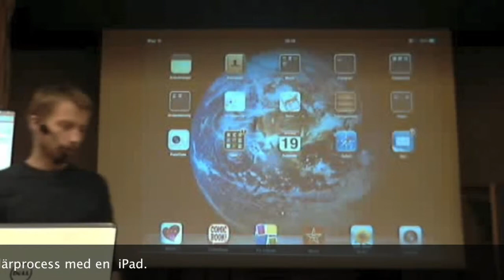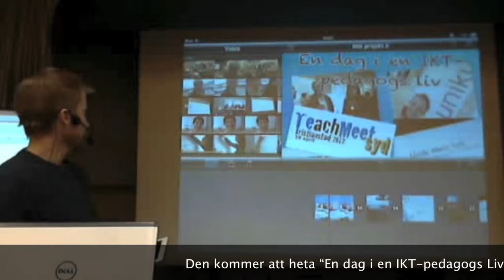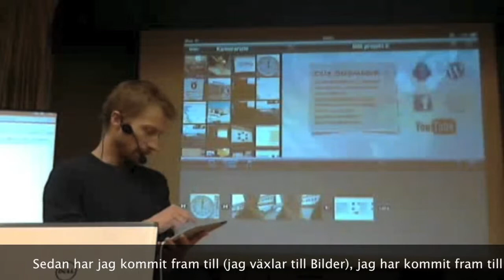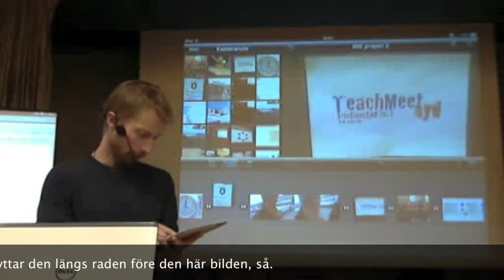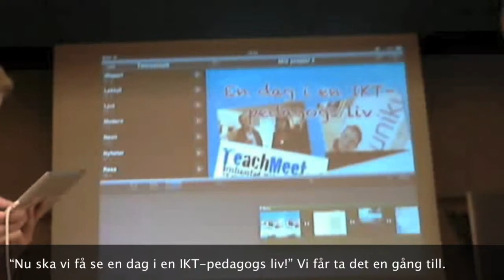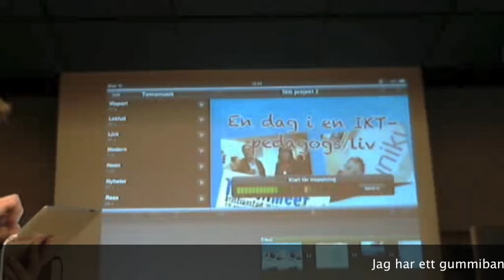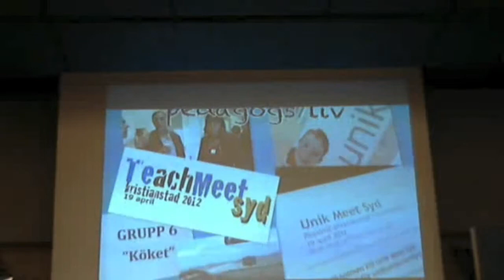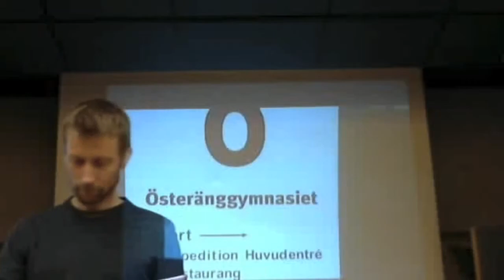Skapa film enkelt och snabbt på iPad Olle -Lund - TMSyd 19 april 2012